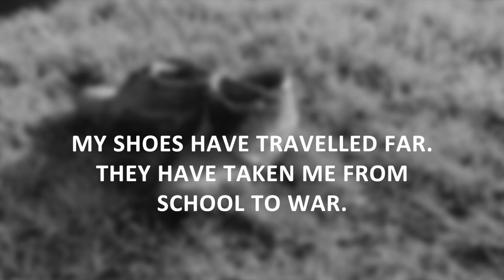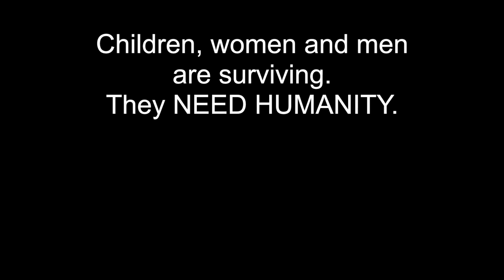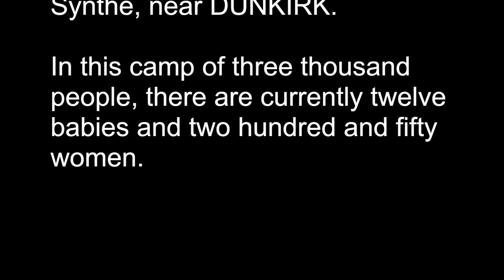The Children of Basroch, near Dunkirk - Dunkerque 62 -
Video on children Basroch, on the site of Grand-Synthe, near Dunkirk